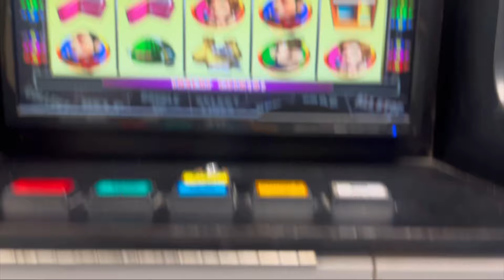Vlog. LE DI AL PEN EN MARSHALLS😂